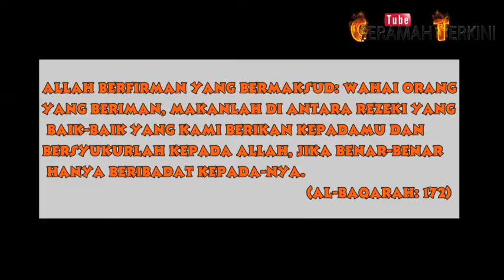Ustaz azhar idrus - trailer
keberkesanan ceramah ustaz azhar idrus telah berjaya menarik ramai pemuda untuk mendalami Islam. Alhamdulillah...